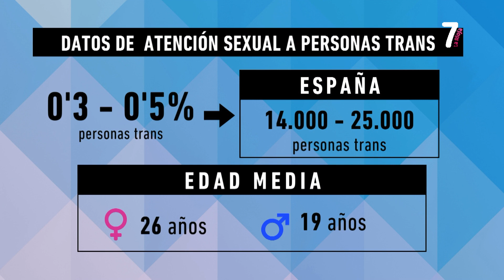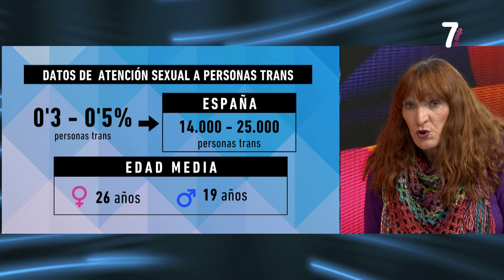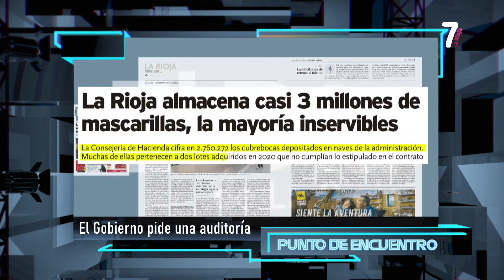PUNTO DE ENCUENTRO Entrevista Alizia Izal Activista Transfeminista 26 03 2024